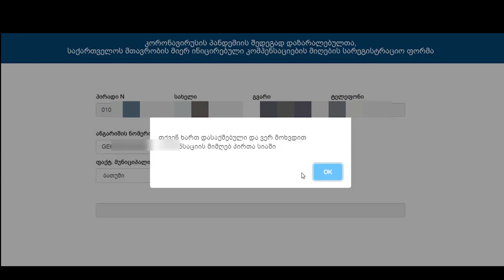Կորոնավիրուսի վնասների փոխհատուցման մասին